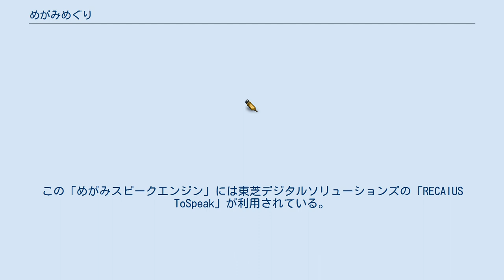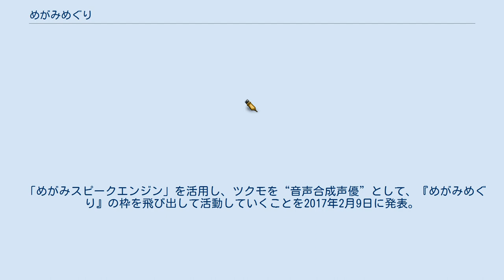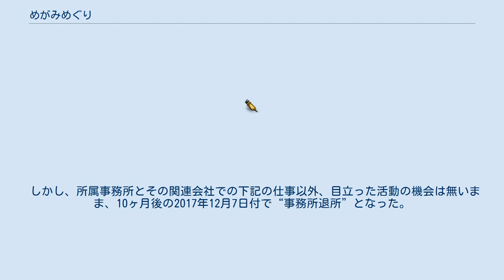めがみめぐり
『めがみめぐり』は、カプコンより2016年12月8日にニンテンドーeショップにてダウンロード配信されたニンテンドー3DS用ゲームソフト。
コレクターズ・パッケージも同時に発売された。
配信は日本国内のみ。
 交通系ICカードに宿ったツクモガミ"ツクモ"が日本全国を巡り、現代風にアレンジされた日本神話の神々と共に"めがみ"になるための試験を重ねて一人前の"めがみ"を目指す様子を描いたゲーム。
本作のフィールドはすごろくになっており、すごろくのマス目の位置は日本全国の実在の駅が基になっている。
 行く先々でステータスを上げつつ、先輩めがみたちからの試験「神格試験」を合格することでストーリーが進行してゆく。
 ニンテンドーeショップから無料でダウンロードできるが、様々なグッズが詰め合わされた「コレクターズ・パッケージ」「コンプリート・エディション」が同時発売している。
 2020年9月30日9時59分をもって配信およびオンラインサービスを終了した。
本編は通常通り遊ぶことができるが、追加データの購入やチェックインができなくなる。
 電車に乗っていた“ヌシ（プレイヤー）”は、深い眠りの中で何者かの声を聞き、目覚めると雲の上にいた。
 そこに現れたのは大めがみ、アマテラスオオミカミ。
 彼女の話によると、“ヌシ”が愛用している交通系ICカードから生まれたツクモガミには、「誰かを明るく照らせる『お日様みたいな』立派な神さまになりたい」という願いがあるという。
 この願いに、お日様(太陽神)として興味を持ったアマテラスは、ツクモガミを一人前の『めがみ』に育てるよう、“ヌシ”に神託を授ける。
 とはいえ、まだ生まれて間もないツクモガミの姿は人からは程遠かったが、“ヌシ”の名前を知ることで15cmほどの少女の姿を得る。
 そして、ヌシと自分の名前以外は人間の言葉も殆ど話せなかったが、これはアマテラスから借りた勾玉で会話する力を得ることが出来た。
 その後、アマテラスから、一人前のめがみになるには、“ヌシ“と会話してめがみに必要な素質を養い、めがみの個性・才能である「神格」を伸ばす必要があると説明を受け、ようやく地上(電車の中)に戻ってくる。 かくして、“ヌシ”とツクモガミの、全国各地の先輩めがみとの出会いと試練を経て「一人前のめがみを目指す」旅が始まったのだった。
 まず最初に天界で名前の登録等を行い、最初の神格試験を受けることで（いわゆるチュートリアル）、ゲームがスタートする。
名前はプレイヤー、ツクモともカタカナしか登録できない。
ゲーム内通貨には「おさい銭」と課金でしか手に入らない「宝玉」、イベント専用の「神通銭」がある。
すごろくのサイコロは制限なく振れるが、一気に遠くへ行きたい場合は「おさい銭（一千枚で各都道府県のメイン駅）」か「宝玉（１個で直接駅を指定）」を使うことでワープが可能。
「おさい銭」50枚を消費するとサイコロの目を指定できるため、イベントに参加するには重要。
 ツクモの能力を強化できる神衣（しんい）の入手方法は「つづら」「高級つづら」「ごほうびつづら」の三種類で、どれも9つのつづらの中から選択する。
つづらの中身は事前に確認できるが、どれを入手できるかは完全にランダムである。
 「つづら」はすごろくマスに置かれており、1回無料でアクセサリーを入手できる。
「高級つづら」はおさい銭（一万枚）か宝玉を支払うことで服を入手できる。
「ごほうびつづら」はもののけ討伐イベントで出現する特殊なもののけを倒した時、一定確率で（最も強い、金のもののけがしらは必ず）落とす。
アクセサリーに混じってイベント限定の服が入っており、つづら同様、1回は無料。
どのつづらも、追加で宝玉を支払えばより多くの神衣を入手できる。
 "ツクモ"には5種のステータス「こんじょう」「つよさ」「かしこさ」「やさしさ」「うつくしさ」があり、さくらグラフ（桜の花弁を模したグラフ）で表示される。
ステータスはミニゲーム・会話・おしごと(クエスト)・料理・神衣（着替え）によって上昇する。
シンボルが置かれている駅では、そのシンボルに合ったイベントが発生する一方、シンボルのない駅では"ツクモ"との会話が発生する（駅名のない小さなコマでは発生しない）。
 "ツクモ"と会話するイベントでは、プレイヤーがツクモに様々な言葉を教えることができ、ツクモはプレイヤーの教えた...